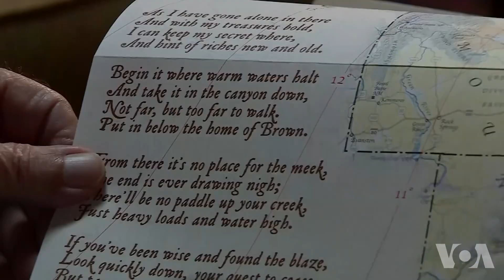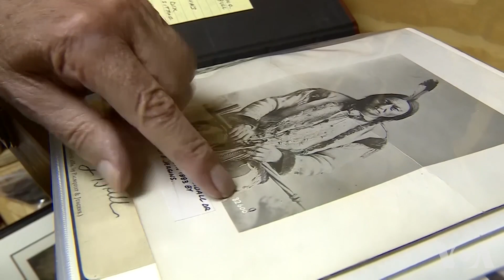Potraga za blagom Foresta Fena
Oko 350.000 lovaca na blago iz svih krajeva sveta pretražuje delove Stenovitih planina, od severnog dela države Nju Meksiko do Montane, u potrazi za zakopanim blagom. Kako glasi priča – da biste našli blago, potrebno je da dešifrujete devet zagonetki iz poeme koju je napisao bogati kolekcionar i...